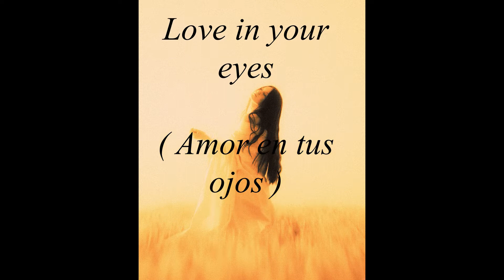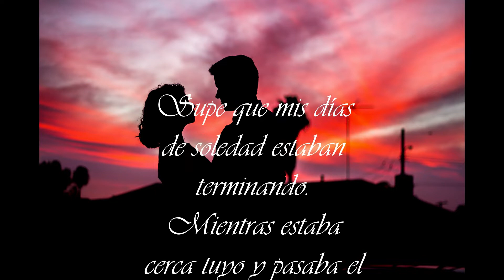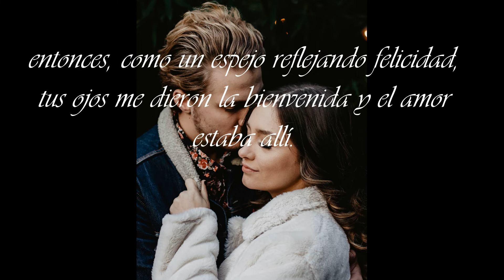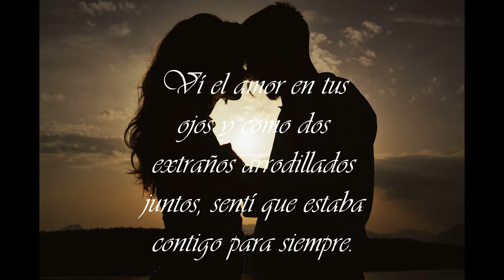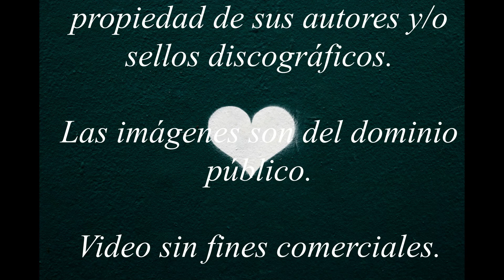Vicky Leandros - Love in your eyes (Amor en tus ojos).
Vicky Leandros - Love in your eyes (Amor en tus ojos) Subtitulada en español.